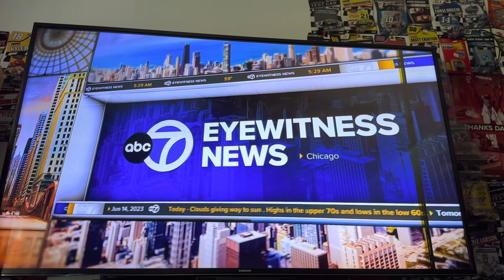WLS ABC 7 Eyewitness News 5:30 AM News Open 6-14-23 (New Graphics)